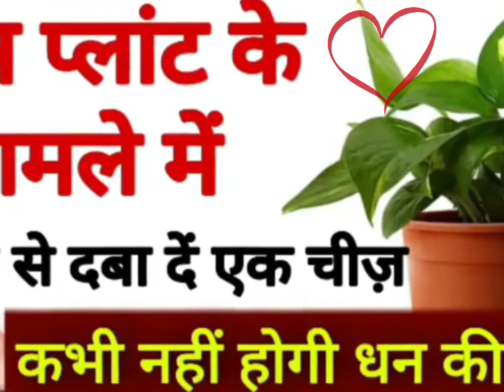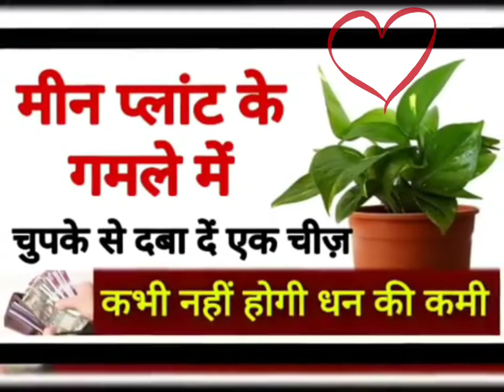मनी प्लांट के गमले में चुपके से दबा दें एक चीज़ कभी नहीं होगी धन की कमी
प्रणाम/Pranaam Viewers,
आप granddharmasanmarg.com लिखकर सर्च भी कर सकते हैं |
धन्यवाद

प्रणाम/Pranaam Viewers,
धन्यवाद